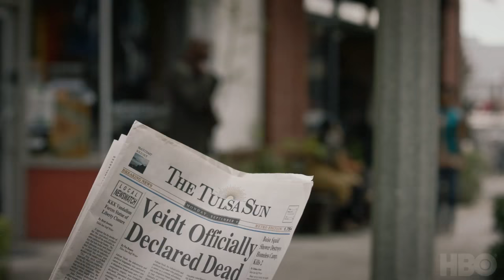Watchmen | Official Comic-Con Trailer | 2019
There is a vast and insidious conspiracy at play. WatchmenHBO debuts this October.

From Damon Lindelof and set in an alternate history where masked vigilantes are treated as outlaws, this drama series embraces the nostalgia of the original groundbreaking graphic novel of the same name while attempting to break new ground of its own. The cast includes Regina King, Jeremy Irons, Don Johnson, Jean Smart, Tim Blake Nelson, Louis Gossett Jr., Yahya Abdul-Mateen II, Hong Chau, Andrew Howard, Tom Mison, Frances Fisher, Jacob Ming-Trent, Sara Vickers, Dylan Schombing, and James Wolk.